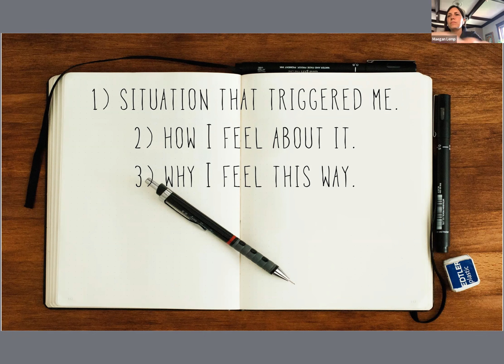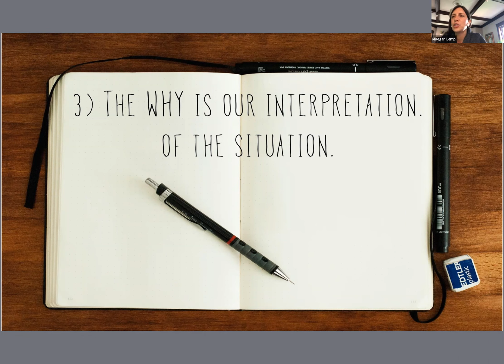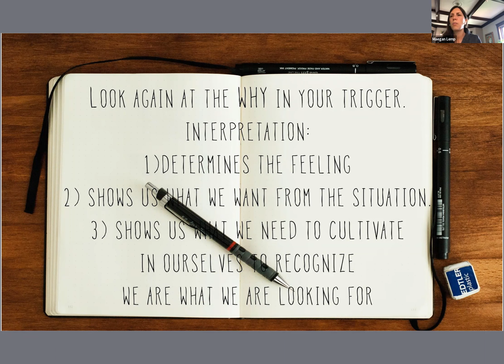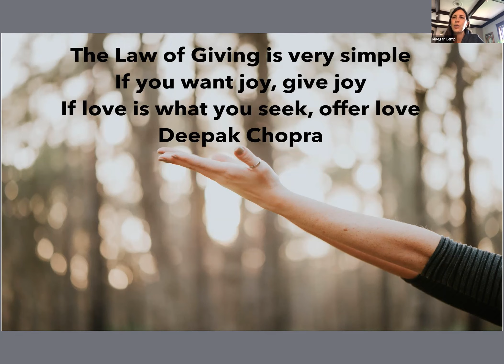Letting Go of Triggers - Exercise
Maegan Lemp offers a quick exercise for identifying and letting go of emotional triggers.